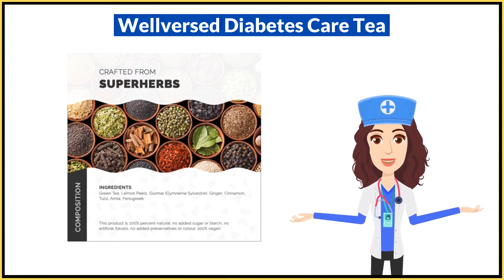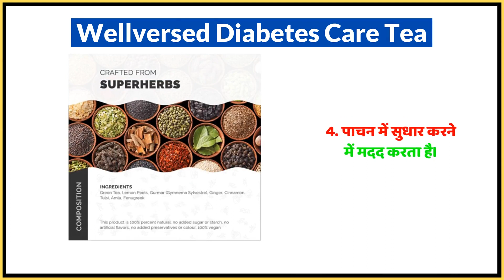Wellversed Diabetes Care Tea Uses in Hindi | Side Effects | Dose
Wellversed Diabetes Care Tea Uses in Hindi | Benefits | Side Effects | Dose